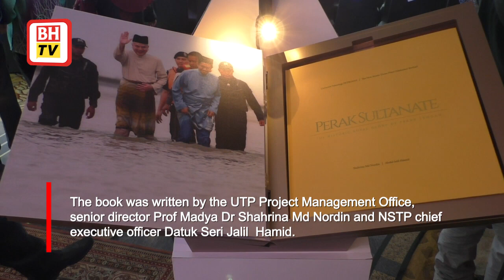Sultan Nazrin launches book on history of Perak Sultanate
KUALA LUMPUR: Sultan of Perak, Sultan Nazrin Muizzuddin Shah launched a book entitled ‘Perak Sultanate: The Historic Royal Glory of Perak Tengah’ here today.